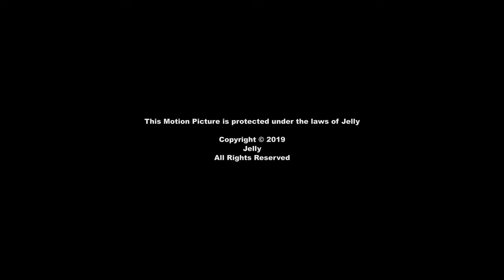[4K UHD] Rhinoceros Beetle (Pupa)